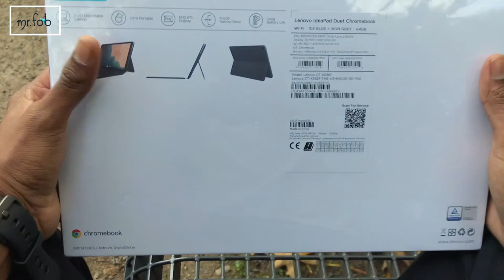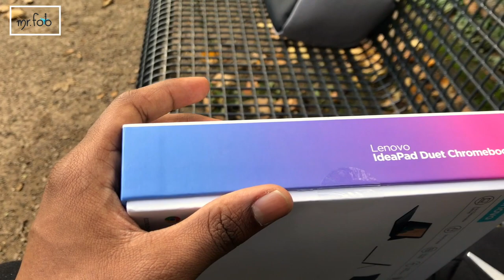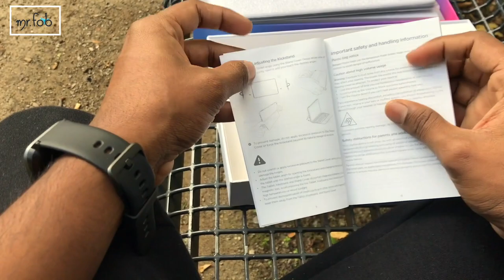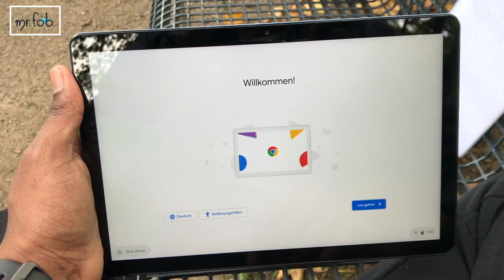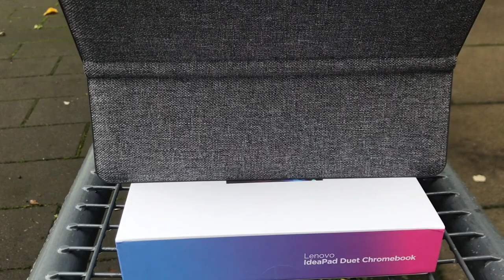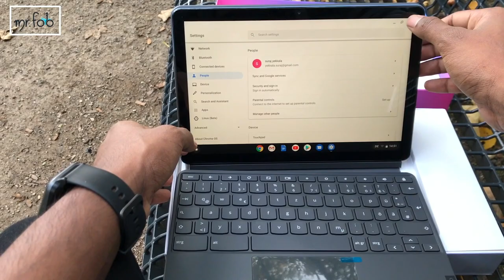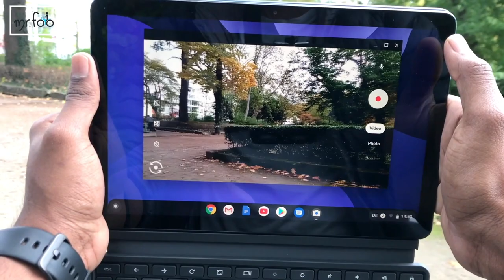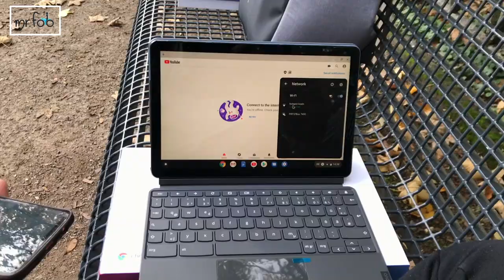Lenovo IdeaPad Duet Chromebook 2in1 || First Unboxing || 2020 Tech Lenovo || mrFoB 2020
This is my first UNBOXING video of Lenovo Ideapad Duet Chromebook. Hope you guys like the video.
00:00 Intro

SO if you are interested to buy this Lenovo Ideapad Duet Chromebook

The features of the Chromebook are as follows:

Processor
MediaTek P60T (8C, 4x A73 @2.0GHz + 4x A53 @2.0GHz)

Operating System
Chrome OS

Display Type
25.65cms (10.1) FHD (1920x1200) WVA 400nits Multi-touch

Memory
4 GB

Hard Drive
128GB

Warranty
1 Year on Tablet, 6 Months on Accessories (Carry-In)

Voice Service
No Voice call

Graphics
Integrated ARM Mali-G72 MP3 GPU

Second Hard Drive
N/A

Battery
7000mAh

Bluetooth
Bluetooth 4.2

Camera
Rear: 8 Megapixels Front: 2 Megapixels

Wireless
11a/b/g/n/ac, 2x2